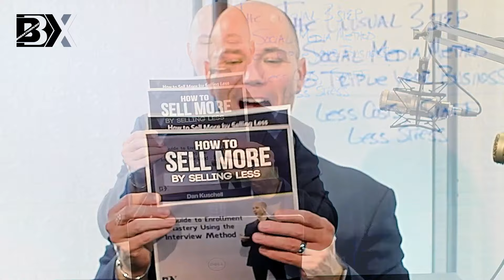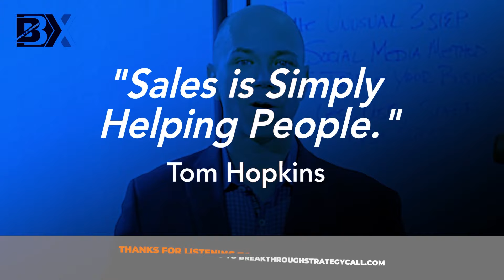Turn Casual Conversations Into Clients | 383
Dan Kuschell is a husband, dad, serial entrepreneur, and angel investor. He runs Breakthrough3X, a company that gives you instant access to a Fractional CMO Team. Breakthrough3X helps founders and CEOs grow their businesses 3 to 10x and generate more clients daily with a simple system that gets them free from the day-to-day. Dan has owned 12 companies since 1992, building multiple businesses with revenues exceeding eight figures before selling. He is also the host of the Growth to Freedom podcast, where he interviews industry leaders and experts in a variety of fields.

Here’s a glimpse of what you’ll learn:

• Case studies: how Breakthrough3X helped companies acquire more clients by selling less
• How to build a buyers’ culture
• How can you sell too much?

In today’s competitive buyers’ market, customers are becoming increasingly savvy, and their purchasing decisions are evolving. So it’s not enough to merely sell your services. Imagine if you could sell more by selling less.

Business advisor Dan Kuschell says that by adopting an interview strategy instead of a sales approach, you can acquire more clients and maximize sales. With this strategy, it’s crucial to recognize selling as a method of helping customers achieve results. You can utilize an interview setting to influence customers emotionally to employ your services to solve their most pressing issues.

In today’s episode of Growth to Freedom, Dan Kuschell discusses how to boost sales by modifying your selling strategy. He also explains how to build a buyers’ culture and the true definition of selling.

Are you struggling to get a steady flow of new clients every day? Or maybe hit a plateau or hit a wall in growing your business? Well, let's help you solve this problem today. Let's review your business and have a conversation. You can do that for free today That's

In addition, if you're looking for a simple way to implement some of what we've been talking about in today's episode, I want to encourage you to get our free small business toolkit. You can get that at activate.breakthrough3x.com. That’s

If you'd like access to the special resources and all the show notes for this special episode, make sure